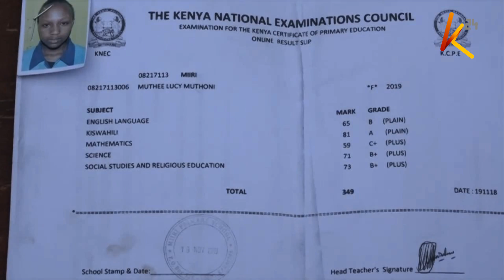EDUCATION FOR ALL: 100% transition hurdles as some students are stuck at home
The government's policy to achieve the 100% transition into secondary school is still facing challenges, with some pupils unable to report to school due to lack of fees, among other challenges.
Here is the story of one Lucy Muthoni from Embakasi, Nairobi who scored 349 marks, but is still at home having lost hope of joining secondary school.